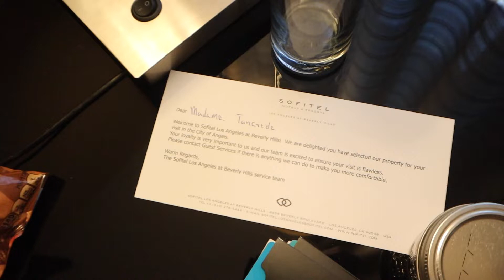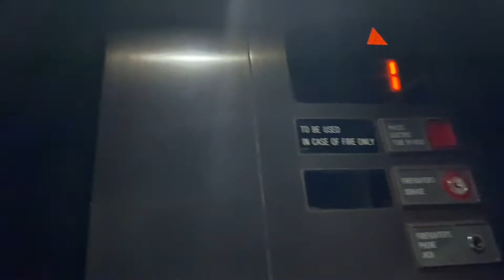LA VLOG PART 2 | dinner, drinks, and shopping in west hollywood & beverly hills with my best friend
after joshua tree cristina and I stayed in beverly hills for two days. we had the best time on this trip!

✩ MUSIC ✩
Overcome - L’Indécisfeat. sadtoi

Hellooo to anyone reading the description! My name is Maya and I make mostly Dallas & NYC based lifestyle content such as vlogs, what i eat in a days, fashion/thrifting videos, and more!